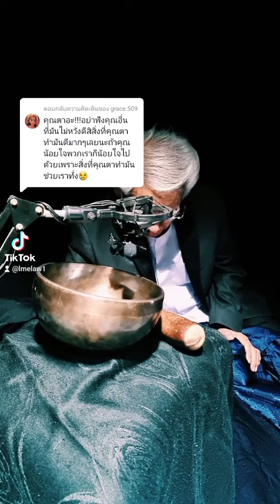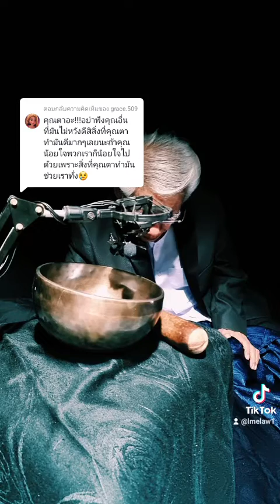สิ่งที่คุณตาทำมันดีมากๆเลยนะถ้าคุณน้อยใจพวกเราก็น้อยใจไปด้วยเพราะสิ่งที่คุณตาทำมันช่วยเราทั่ง😢